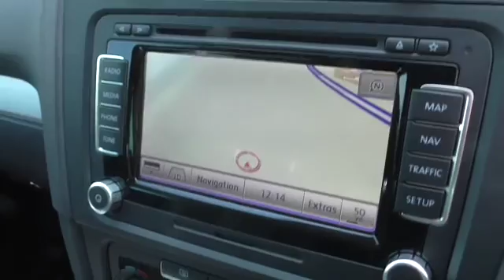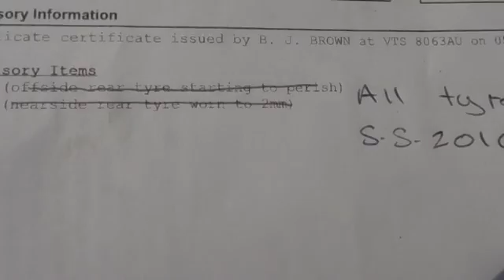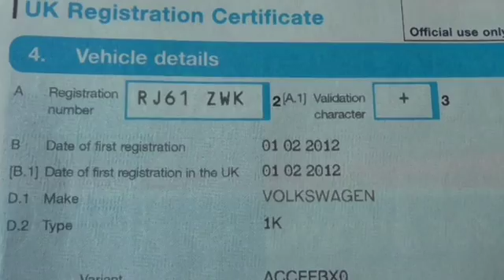S1030002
2012/61 VOLKSWAGEN GOLF 20.0 GT TDI 140 BHP SAT NAV AND LEATHER